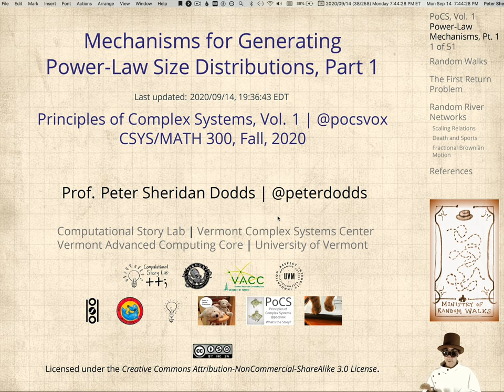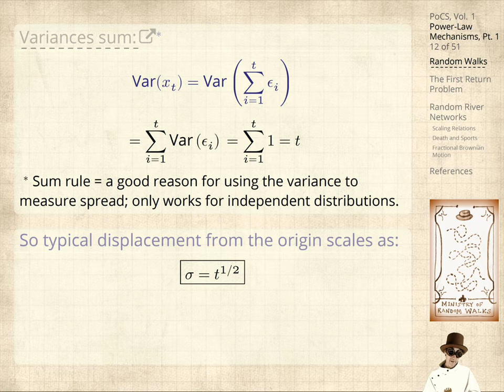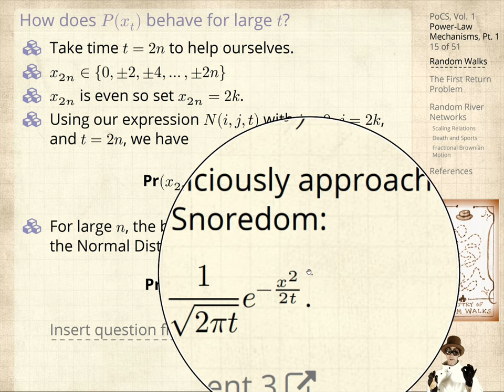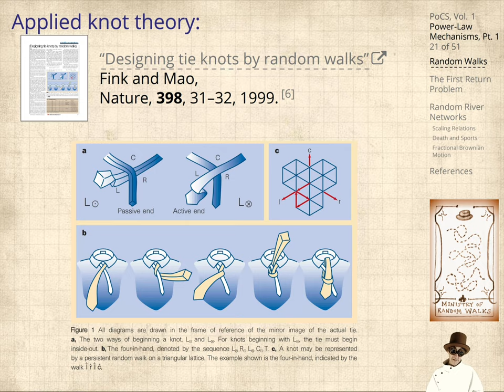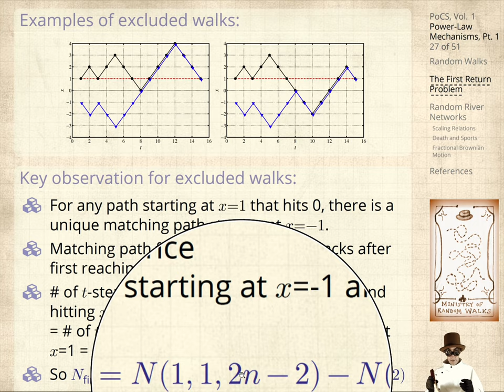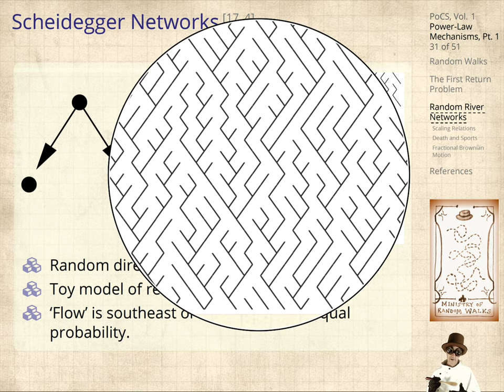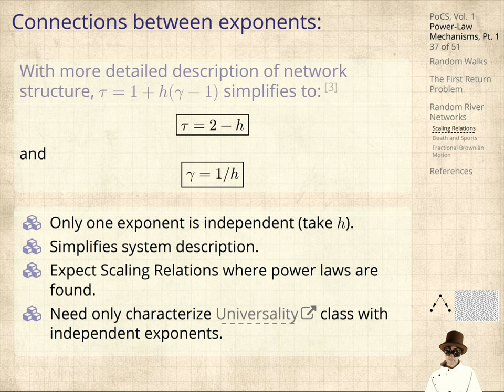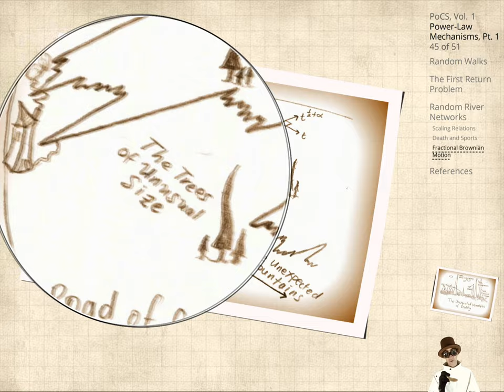The Ministry of Random Walks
Random walks lead us to the Mountains of Snormals, where we contemplate boredom, universality, and beauty. But they are also a source of strange scaling and statistical structure. We outline the random walk first return problem for a zombie texter. Our disoriented former friend will definitely return but we can expect to wait forever (still: be prepared; double tap). We jump into some geomorphology and find that theoretical random walk shapes in river networks and basins give us an opening into scaling relations. For some bonus examples, we touch on death by randomness, basketball, fractional walks, and how dollar bills move around.